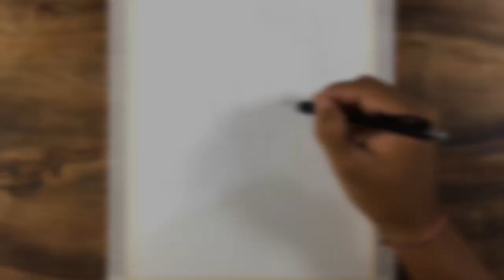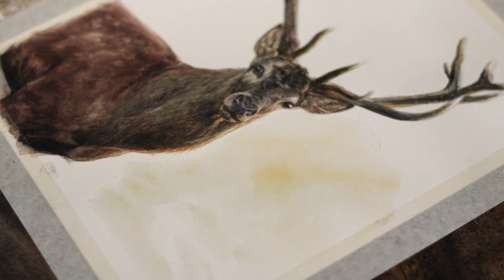Watercolor Painting of a Deer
Hi there, in this video i paint a deer using watercolor.

Materials i used:
Canson Montval Watercolor Paper
Lyra Brush